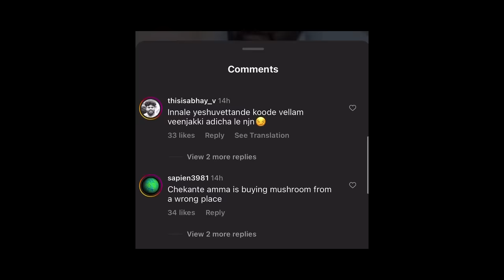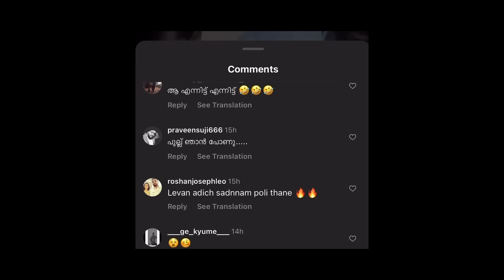LORD GANESHA A MYTH? | SCHIZOTYPAL PERSONAL!TY DIS0RDER | IBK 08 I ©BeyporeSultan Vlog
Synopsis: Is Lord Ganesha a Myth? Kerala CPI (M) Secretary M V Govindan on Friday said neither he nor Assembly Speaker A N Shamseer ever said that Lord Ganesha was a myth, nor did he say Allah a myth and criticized the "false campaign" unleashed by political opponents and a section of the media on the issue.😜 "Everybody heard Govindan insulting Ganesha and praising Islam. He should apologize for hurting the Hindu community," Said BJP Kerala state president K. Surendran.

*Socially Yours* 🎈🎈
*Credits*  🎈🎈
*Gears Used*  🎈🎈
Shot In : Canon 200D (18-55/55-250/10-18) | Nokia5
Microphone : RODE MicPro Shotgun | RODE WIRELESS GO
Tripod(s): Amazon Basics | Joby Gorillapod 3K | SIMPEX
Machine : MacBook Pro | Win 10